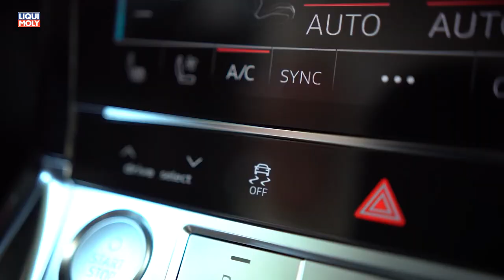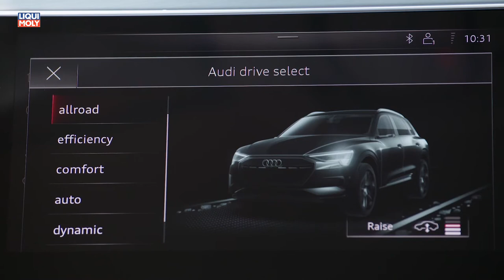Onlinemotor Audi eTron 2018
Der Audi e-tron ist das erste vollelektrische Modell der Marke mit den Vier Ringen. Der sportliche SUV kombiniert den Raum und Komfort eines typischen Oberklasse-Automobils mit einer alltagstauglichen Reichweite, der den Fahrer mit dem elektrischen Allradantrieb in ein neues Zeitalter katapultiert. Zukunftsweisend, innovativ und elektrisch – der nächste Schritt in die Zukunft. Technische Daten Audi e-tron 55 quattro (265 kW) Angebot in Deutschland Stand: 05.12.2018 Motor / Elektrik Elektrische Peakleistung in kW 265 Elektrische Dauerleistung in kW 100 Elektrische Peakleistung Boost in kW 300 Elektrisches Drehmoment in Nm 561 Elektrisches Drehmoment Boost in Nm 664 Batterietyp Lithium-Ionen Batterie-Energiegehalt in kWh 95 Start-Stop / REM nein / ja Batterie in A / Ah 680 / 68 max. elektrische Leistung bei 12V in Kilowatt 3 Bordnetzspannung 1 in Volt 12 Abgasnorm - Antrieb / Kraftübertragung Antriebsart Allradantrieb Getriebeart zweistufig übersetzte Planetenradgetriebe mit einer Gangstufe Getriebeübersetzung vorn 9,205 Getriebeübersetzung hinten 9,083 R-Gang Übersetzung / Achsübersetzung 1-2 n. v. / 9,205 Fahrwerk / Lenkung / Bremse Art und Ausführung der Aufhängung der Vorderachse Fünflenker-Vorderachse; Rohrstabilisator; Luftfederung Art und Ausführung der Aufhängung der Hinterachse Fünflenker-Hinterachse; Rohrstabilisator; Luftfederung Lenkung Elektromechanische Progressivlenkung mit geschwindigkeitsabhängiger Servounterstützung Lenkübersetzung 15,9 Wendekreis in m 12,2 Bremsregelsystem Diagonal-Zweikreis Bremssystem mit ESC/ABS/EBV, Bremskraftverstärker, hydraulischer Bremsassistent Reifen (Basis) 255/55 R 19 111 H XL (Extra Load) Räder (Basis) Aluminium Guss Flow Forming 8,5J x 19" Fahrleistung / Akustik Höchstgeschwindigkeit in km/h 200 abgeregelt ja Elektrische Beschleunigung 0-100 km/h in Sekunden 6,6 Elektrische Beschleunigung Boost 0-100 km/h in Sekunden 5,7 Außengeräuschpegel im Stand / Vorbeifahrt nach ECE R51.02 / Vorbeifahrt nach ECE R51.03 in db (A) - / - / 68 Verbrauch / Reichweite (WLTP) Stromverbrauch kombiniert in kWh/100 km* 26,2 - 22,5 CO2-Emission kombiniert in g/km 0 Elektrische Reichweite auf Basis des Stromverbrauchs im kombinierten WLTP-Fahrzyklus in km* bis zu 417 Gewichte / Belastbarkeit Leergewicht ohne Fahrer / mit Fahrer / zul. Gesamtgewicht in kg 2490 / 2565 / 3130 Zulässige Achslasten vorn / hinten in kg 1515 / 1740 Zul. Anhängelast bei 8% / 12% Steigung gebremst // ungebremst in kg 1800 / 1800 // 750 Zul. Dachlast / zul. Stützlast in kg 75 / 80 Füllmengen Kühlsysteminhalt (inkl. Heizung) in l 19,6 Abmessungen / Karosserie Art der Karosserie / Anzahl Türen selbsttragend Stahl/Aluminium-Mischbauweise / 5 Anzahl der Sitze 5 Luftwiderstandsbeiwert cw / Stirnfläche A in qm 0,28 (mit serienmäßigen Außenspiegeln); 0,27 (mit virtuellen Außenspiegeln) / 2,65 Standardmaße (Länge / Breite o. Spiegel / Höhe Luftfeder) in mm 4901 / 1935 / 1629 (mit Dachantenne), 1616 (ohne Dachantenne) Breite inkl. Spiegel in mm 2192 Radstand // Spurweite vorn / hinten in mm 2928 // 1655 / 1652 Überhangwinkel vorn / hinten in Grad 15,3 / 21,5 Rampenwinkel in Grad 13,8 Bodenfreiheit in mm 172 Wasserdurchfahrt in mm 300 Steigfähigkeit in % 50 Steigfähigkeit in Grad (Steigungswinkel) 27 Höhe Ladekante in mm 800 Gepäckraumvolumen hinter 2. Sitzbank offen / geschlossen in l 660 / n. v. Größtes Gepäckraumvolumen - hinter der 1. Sitzreihe in l 1725 * Angaben in Abhängigkeit von der gewählten Ausstattung Text, Foto und technische Angaben von der Audi AG